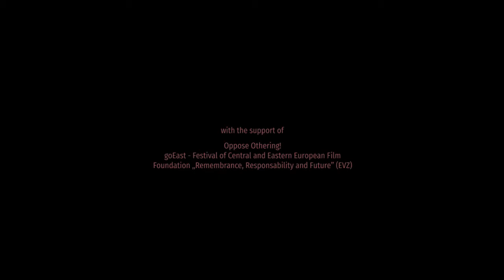Zarámovaná / In the Frame / trailer / 22nd Ji.hlava IDFF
France, Germany, Romania, Moldova, 2018, 17 min
Director: Ion Gnatiuc, Artiom Zavadovsky
22nd Ji.hlava IDFF: Central European Premiere